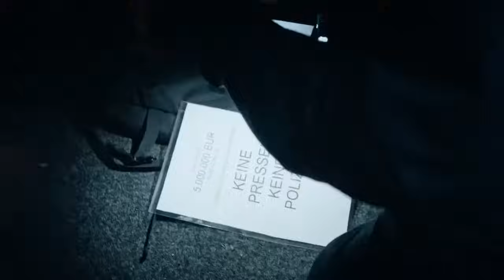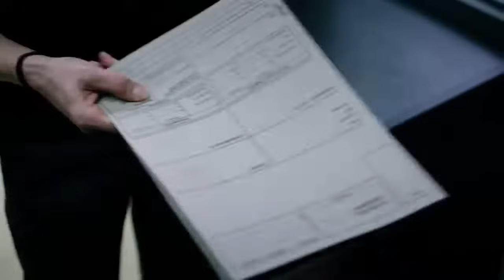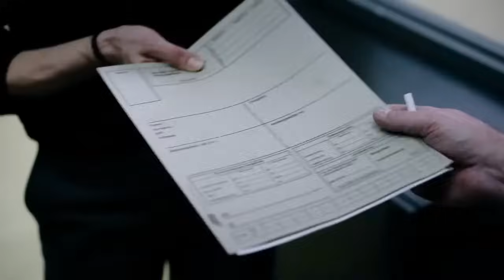Enemigos EL ABOGADO 2021 ALS